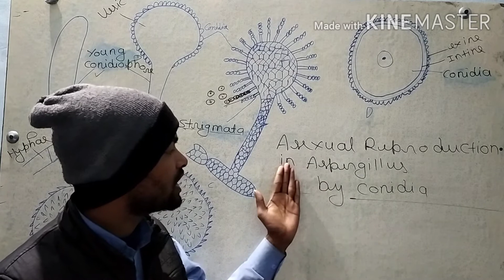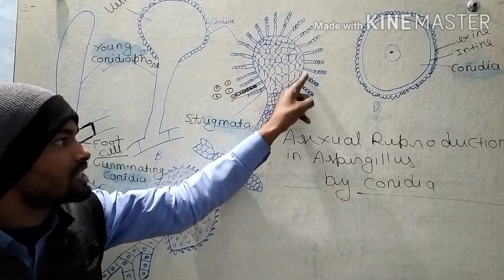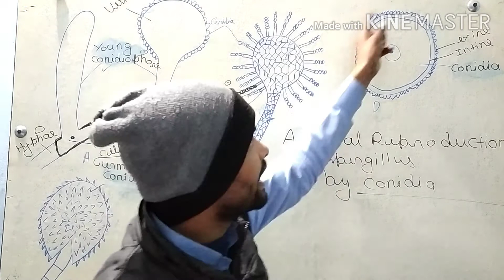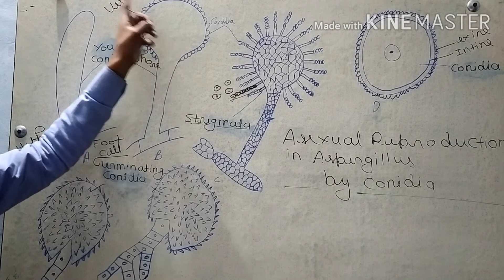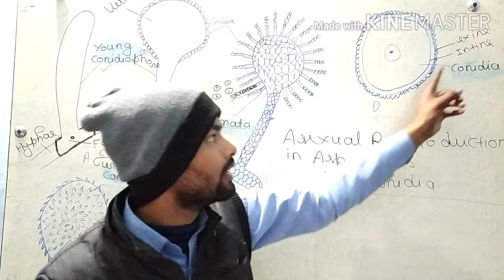Asexual reproduction in Aspergillus by conidia( by ajay maurya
Biology knowledge by Ajay maurya Kopaganj mau